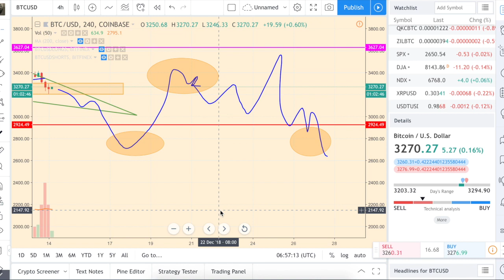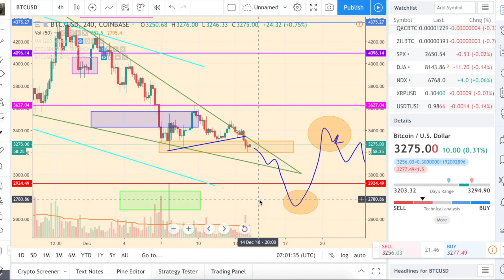Биткойн: слабость, нет покупателей и слишком явный клин…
Биткойн упал к пролому минимуму в 3.2к, как мы и ожидали. Теперь главный вопрос заключается в том, когда киты решат, что никто не будет покупать на данном уровне, поэтому пора опускать цену ниже (чтобы потом вынудить тех, кто купит продать на еще более глубоком падении). Или: когда киты решат, что все купят слишком низко, поэтому стоит начать поднимать цену, чтобы оставить большинство вне сделки.